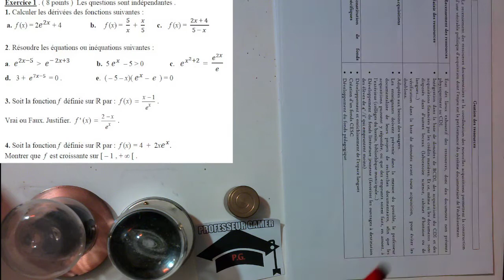(PREMIÈRE)(MATHS)Exercice sur la fonction exponentielle, équation, inéquation, dérivation, variation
Pour les premières ou les terminales voici un exercice sur les inéquations, équations, propriétés, dérivations, tableau de variation.
Pour servir à réviser le bac des générales Spe Maths, techno STI2D et autres!